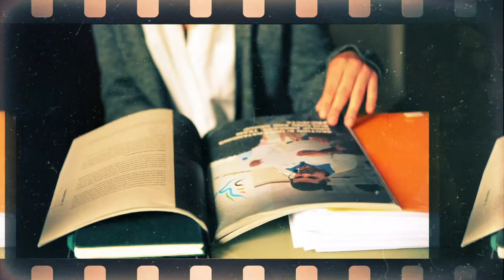Our Generations For Peace Family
We are  proud to have a dedicated and diverse team committed to building peace around the world.

In addition to over 11,000 GFP volunteers around the world, our HQ family in Amman, Jordan consists of over 60 people from over 10 different nationalities. Get to know them by watching this video!